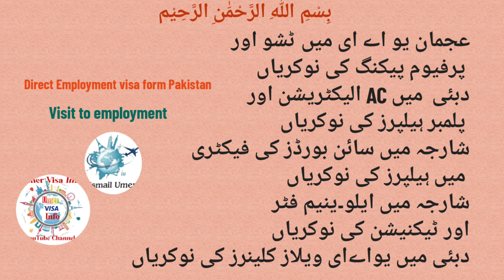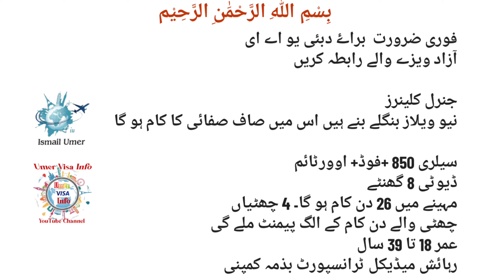Tissue perfume packing Helpers factory workers Aluminum fitter tech jobs in Dubai 2023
Assalamualaikum

How much do packing helpers make in
UAE?
How much does a packaging job pay in
Dubai?
What is the salary of food packaging in
Dubai?
What is the salary of packing helper
Saudi Arabia?
Tissue packing job in uae sharjah
Tissue packing job in uae salary
Tissue packing job in uae for female
Packing Jobs in Dubai free visa
Packing jobs in Dubai Salary
Chocolate packing jobs in Dubai 2023
Packing Jobs in Dubai today
Packing Helper jobs in Dubai free visa 2023
Packing Helper jobs in Dubai Salary
Factory helpers job in uae salary
Factory helpers job in uae for indian
Factory helpers job in uae for foreigners
Packing Helper jobs in UAE
Packing Helper jobs in Dubai free visa
Electrician helpers job in uae salary
Electrician helpers job in uae for foreigners
Dubai Electrician Helper salary
Electrician helper jobs
Assistant Electrician jobs in Dubai
Auto Electrician Helper job and salary in Dubai
Plumber helpers job in uae salary
Plumber helpers job in uae for freshers
Plumber urgent hiring in UAE
Plumbing job vacancy Walk in Interview 2023
Walk in lnterview for Plumber in Dubai
Plumbing jobs in Gulf
Aluminum fitter helpers job in uae salary
Aluminunm fitter helpers job in uae salar
Aluminium Fabricator job vacancy in Dubai
Aluminium Fabricator salary in UAE
Aluminium job vacancy in UAE
Aluminium Fabricator job vacancy in Abu
Dhabi
Aluminum tech job in uae salary
Aluminum jobs in UAE
Aluminium jobs in Dubai
Aluminum jobs Near me
How much is a Cleaner paid in UAE?
What is the basic salary of a Cleaner in
Dubai?
What is the salary of hotel Cleaner in
Dubai?
How do I get that job of cleaning?

5 star hotel waiter salary in Dubai